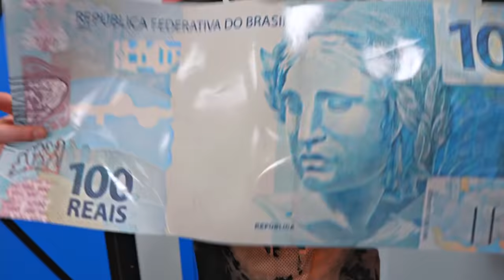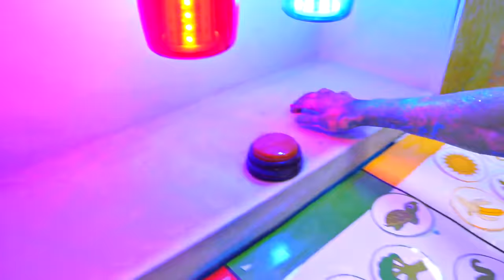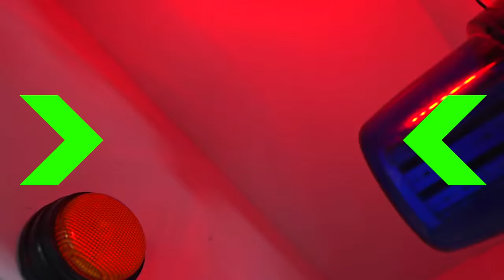CUIDADO COM A PORTA ERRADA 2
☆ BOTÃO ERRADO ☆

Dudu Moura e sua namorada Carol estão presos em uma SALA de portas coloridas novamente e a única maneira de sair é encontrando a porta com a chave do cadeado e precisa tomar muito cuidado para não escolher a porta errada, a Carol até desenho fez com tinta na parede!! São 100 mystery doors!! Quem será que vai escolher a PIOR puerta secret nesse desafio??

Desafio